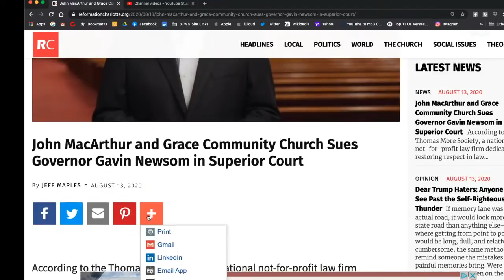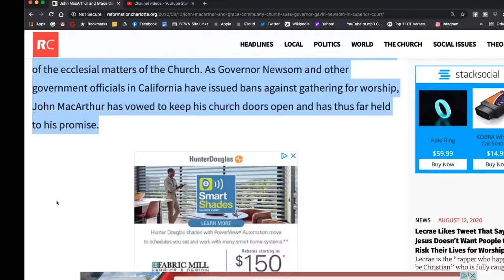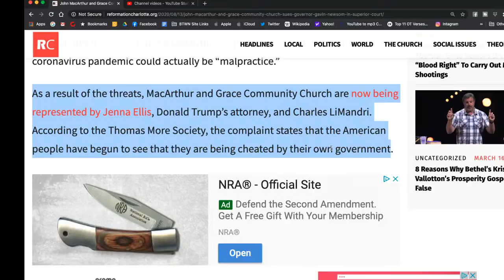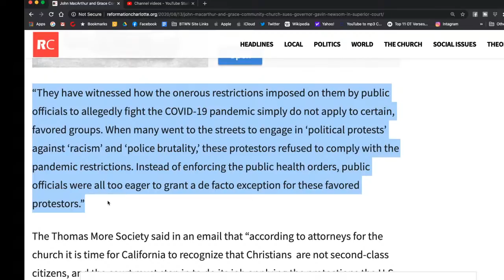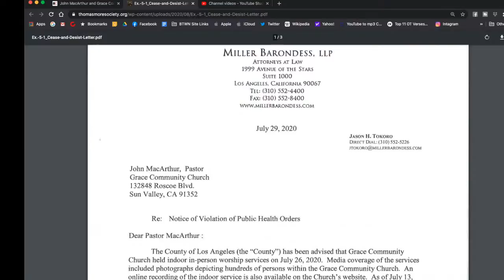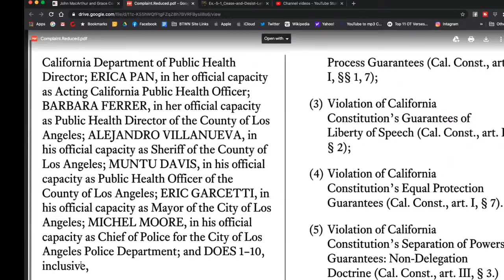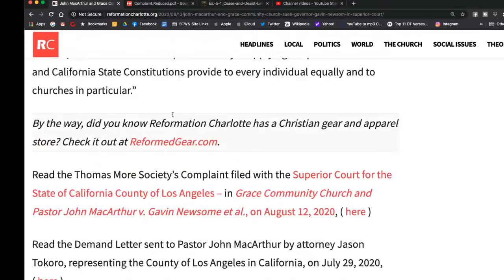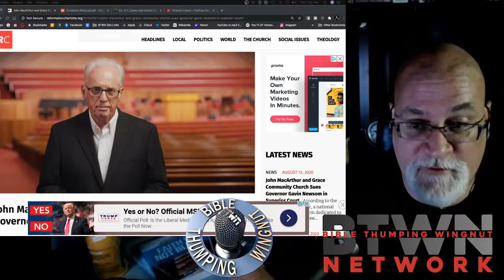John MacArthur Sues Governor Gavin Newsom in Superior Court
According to the Thomas More Society, a national not-for-profit law firm dedicated to restoring respect in law for life, family, and religious liberty, John MacArthur and Grace Community Church in Los Angeles, California have filed a lawsuit against the governor of California, Gavin Newsom, Attorney General Xavier Becerra, Los Angeles Mayor Eric Garcetti, and other California and Los Angeles County public health officials, for the state’s “unconstitutional and onerous coronavirus pandemic regulations against Grace Community Church” and seeks a judgment against the defendants that the health orders “violate the California Constitution.”

In recent weeks, John MacArthur and Grace Community Church have been the subject of fury from leftist politicians and leftist Evangelicals because of his unwavering stance against government tyranny and its overreach into the affairs of the ecclesial matters of the Church. As Governor Newsom and other government officials in California have issued bans against gathering for worship, John MacArthur has vowed to keep his church doors open and has thus far held to his promise.

MacArthur, who has been threatened with egregious fines and even arrest, has found little support, he complained, from the Evangelical community in his endeavor to stand against the will of man and please God.

Pointing out the hypocrisy of government officials who have done little to nothing to suppress the mass gatherings of violence, looting, and rioting in the streets of California’s cities, MacArthur quipped during his last service, “welcome to our peaceful protest.” Al Mohler, arguably the most influential leader in the Southern Baptist Convention, currently the nation’s largest Protestant denomination, argued that for MacArthur’s church to remain open during the coronavirus pandemic could actually be “malpractice.”

As a result of the threats, MacArthur and Grace Community Church are now being represented by Jenna Ellis, Donald Trump’s attorney, and Charles LiMandri. According to the Thomas More Society, the complaint states that the American people have begun to see that they are being cheated by their own government.

The Thomas More Society said in an email that “according to attorneys for the church it is time for California to recognize that Christians  are not second-class citizens, and the court must step in to do its job applying the protections the U.S. and California State Constitutions provide to every individual equally and to churches in particular.”